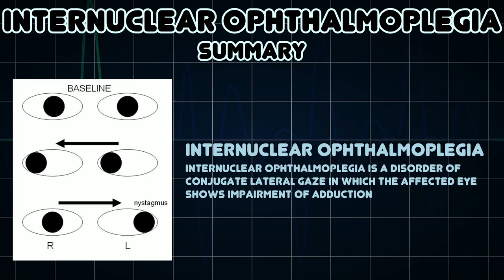Internuclear ophthalmoplegia (Medical Symptom)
Possible causes of Internuclear ophthalmoplegia (Medical Symptom)

Internuclear ophthalmoplegia is a disorder of conjugate lateral gaze in which the affected eye shows impairment of adduction